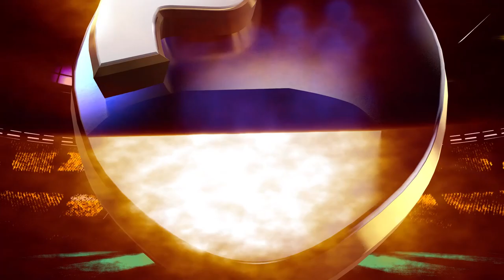The Challenges of Football Academics in Nigeria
Welcome To Plus Sports with Mudashiru Shittu. On today's episode, Coach Ojo Oyebode. the proprietor at Useful Youth Soccer Academy, joined Mudashiru to discuss the challenges of football academics in Nigeria. We hope you enjoy the episode.